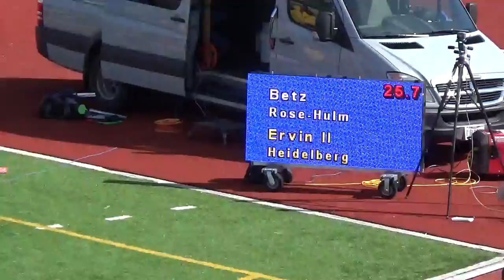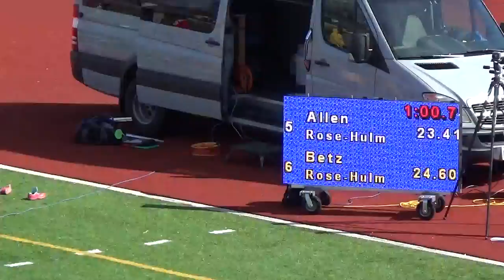2018 RHIT Track - Men's 200m Dash - Heat 2 - Wittenberg Inv